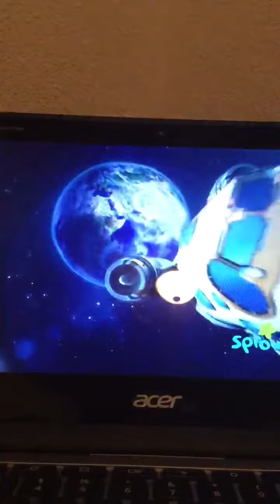Nina sings the shorter version of Dancing On The Moon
I only sing the longer version of that song I’m glad she sings the shorter version